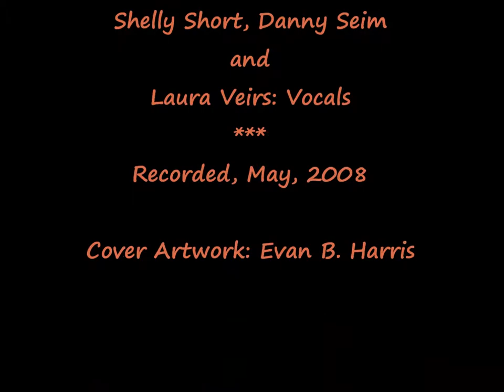Laura Gibson "Beasts of Seasons", 2009. Track 05: "Funeral Song"